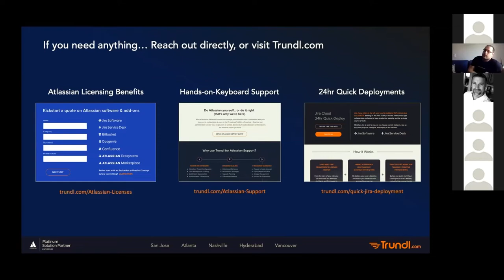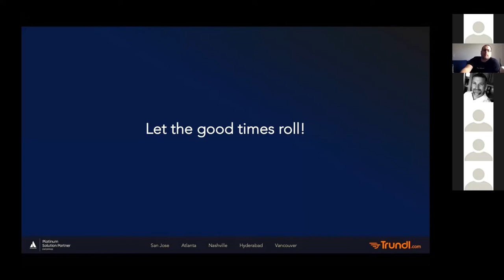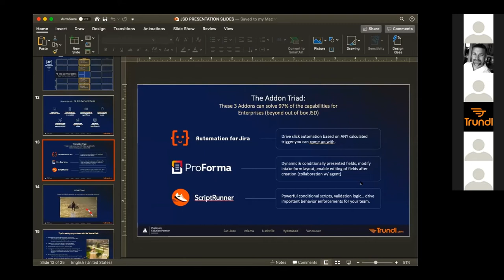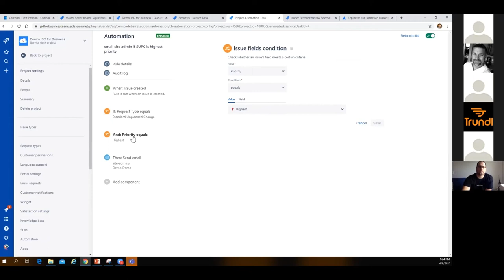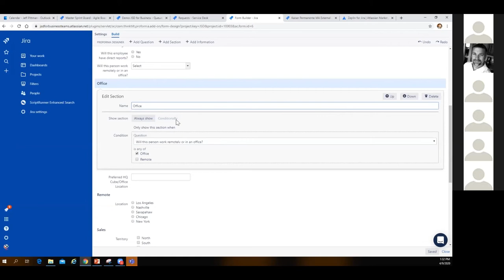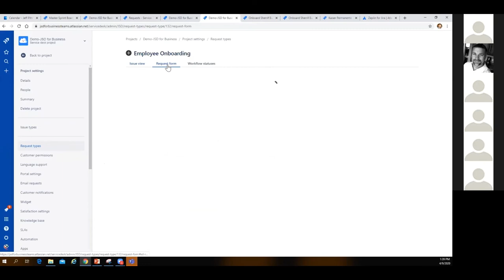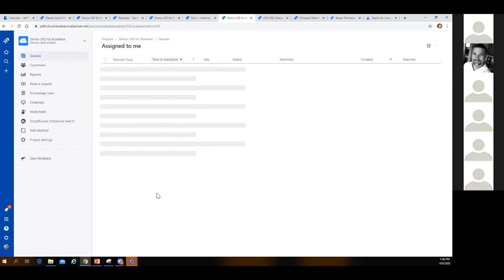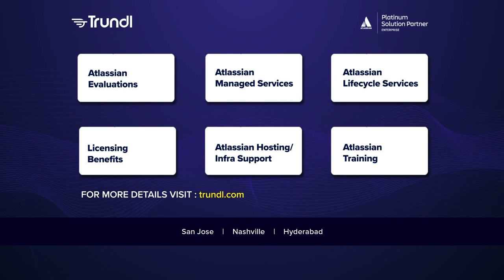Jira Admins Unite | Trundl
Answering questions on all things Atlassian? Check. Key add-on info? Check. Expert-approved configuration advice? Check. Jira tips & tricks? Check. 💡 If you are a Jira admin, watching this video must top your to-do list for the day.

Got more questions?

🟧 About Trundl
We're a Platinum Enterprise Atlassian Solution Partner specializing in customized Atlassian Consulting, Support & Hosting, ITSM, Cloud Migration, Agile Transformation, Training and Atlassian Licenses & Addons.

We’re your atlas for all things Atlassian!
Nashville | San Jose | Vancouver BC | Hyderabad